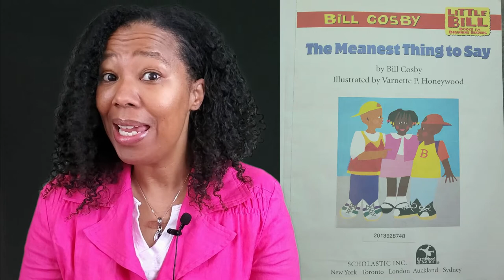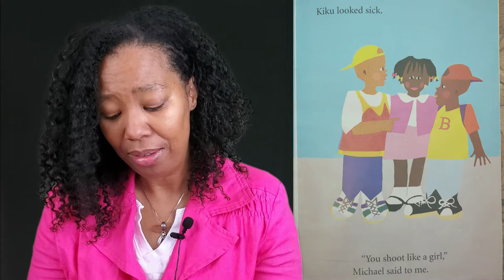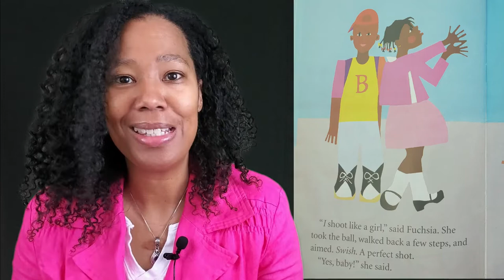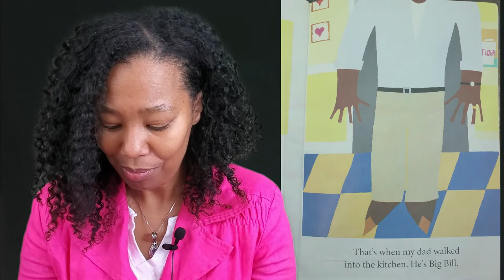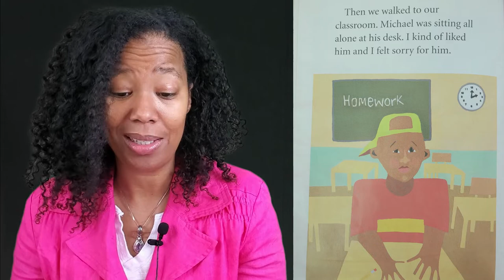IT'S STORYTIME! | KIDS READ ALOUD | THE MEANEST THING TO SAY | BY BILL COSBY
Today's Storytime video meets COMMON CORE standards for:
English Language Arts: Speaking & Listening AND
Reading Literature: Key Ideas & Details

to download and print the complementary worksheets for today's episode!

"THE MEANEST THING TO SAY" is written by Bill Cosby and illustrated by Varnette P. Honeywood.

There is a new boy at school that wants to play "the dozens" instead of basketball.  Do words have THAT much power? Or is the TRUE power in how much attention you give to the person speaking the words?

You don't want to miss this episode!

What book would you like us to read aloud on the next episode of AUTHORized?

Videography by Dohi Agatahnai & Video Editing by C.N. Smith & J.L. Edwards
Opening/Closing Music selection by RKVC Properties - "Happy Mistake"